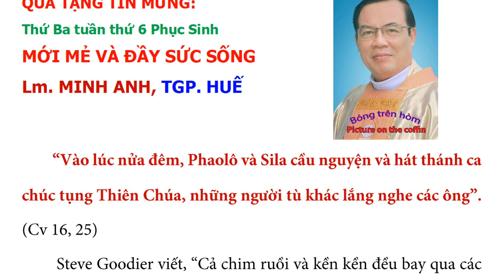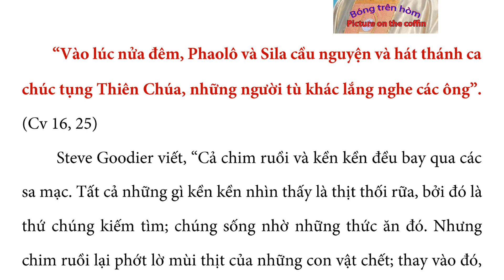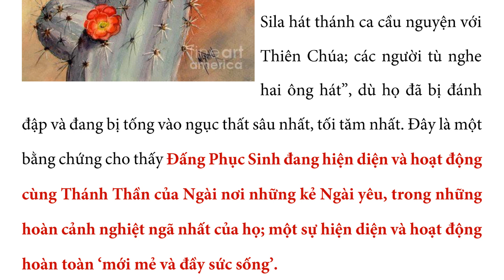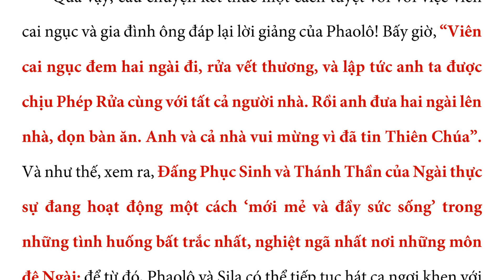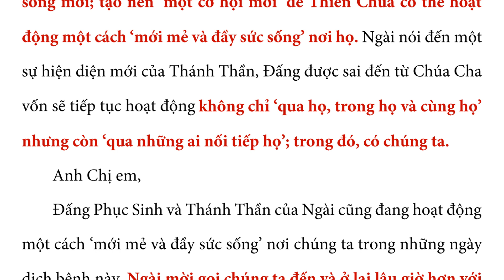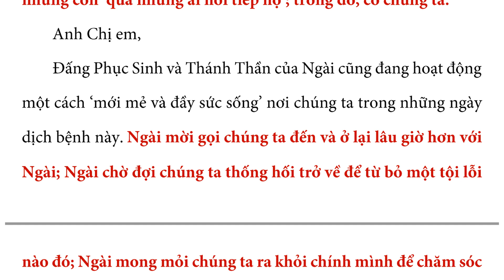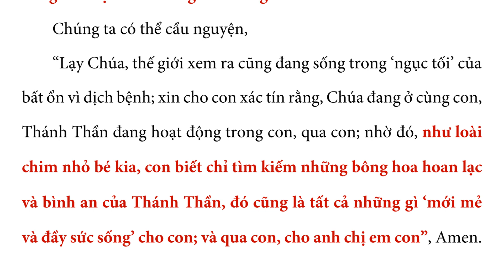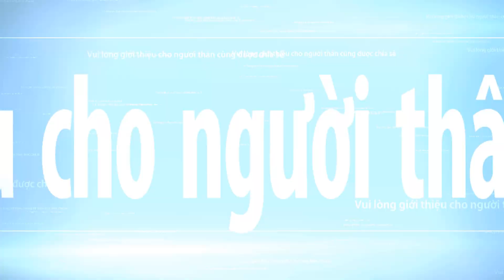MỚI MẺ VÀ ĐẦY SỨC SỐNG - QUÀ TẶNG TIN MỪNG (Thứ Ba tuần thứ 6 Phục Sinh), Lm. MINH ANH - TGP. HUẾ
Steve Goodier viết, “Cả chim ruồi và kền kền đều bay qua các sa mạc. Tất cả những gì kền kền nhìn thấy là thịt thối rữa, bởi đó là thứ chúng kiếm tìm; chúng sống nhờ những thức ăn đó. Nhưng chim ruồi lại phớt lờ mùi thịt của những con vật chết; thay vào đó, chúng tìm kiếm những bông hoa rực rỡ của thực vật sa mạc, các đoá xương rồng. Kền kền sống bằng những gì đã có; chúng sống trên quá khứ; lấp đầy bản thân bằng những gì đã chết và hư thối. Nhưng chim ruồi, sống bằng những gì đang có; chúng tìm kiếm cuộc sống mới, lấp đầy bản thân với sự ‘mới mẻ và đầy sức sống’. Mỗi con chim tìm thấy những gì nó đang tìm kiếm. Đó cũng là những gì con người phải làm!”.